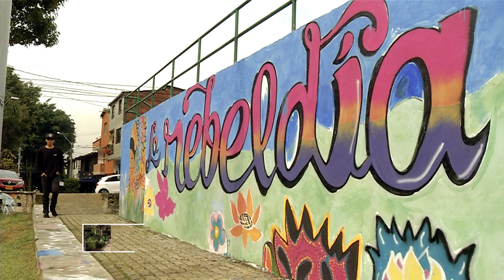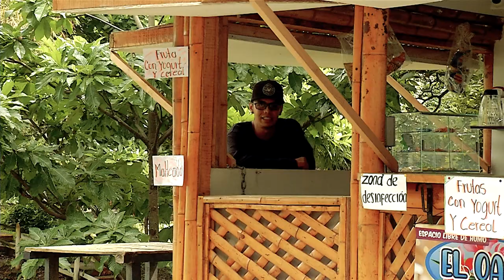Mi Parque, Tu Casa [Informe desde el Sendero las Orquídeas] Telemedellín